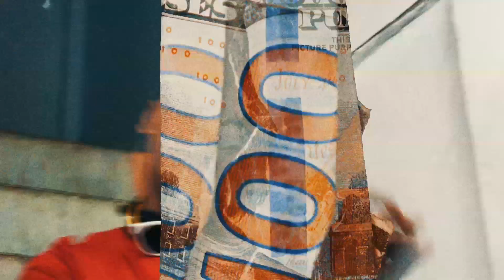DJ Lalo, @micro-u4c, @JøttaBeatMake - Dolly (Official Music Video)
DJ Lalo performing "Dolly" is available now!

New School presenta a "DJ Lalo, Tatø, Jøtta"
Te invitamos a disfrutar del vídeo oficial "Dolly" al ritmo de Trap

Beat Maker: DJ Lalo
Mixing & Mastering: Jøtta
Composición: Limber Renato Saavedra Campos
Diseño Gráfico: Nato (Art & Desing)
Producción Audiovisual: Nato (Art & Desing)

Esmeraldas - Ecuador